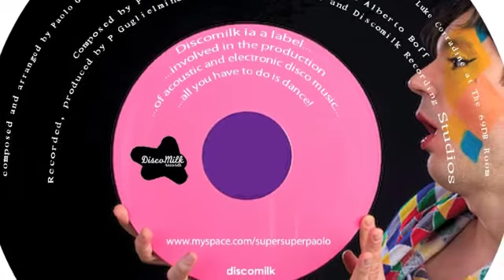Superpaolo: Starsailor from the album "Planet Paolo" 2009 Discomilk Records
A nu funky track taken from the Album "Planet Paolo" By Superpaolo, half of the due tutto matto, this is a longer track in the original album which is published by discomilk and distributed by Kudos, wow.